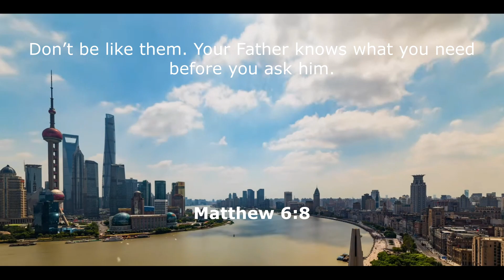Daily Bible Verse Studio Since 1994# Grace of God Jesus Redeems | Walk with Jesus | 07/16/2022